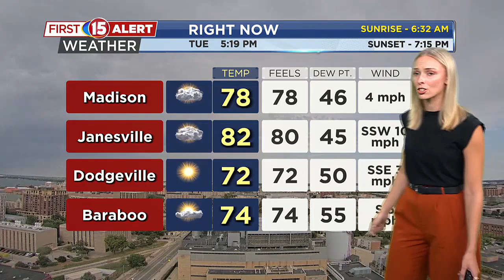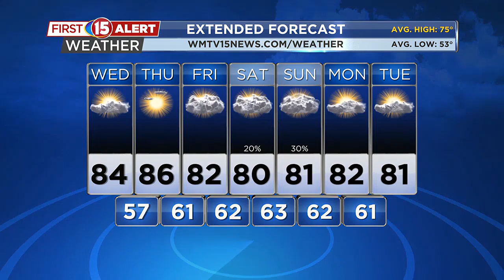The summer warmth continues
Highs in the middle 80s